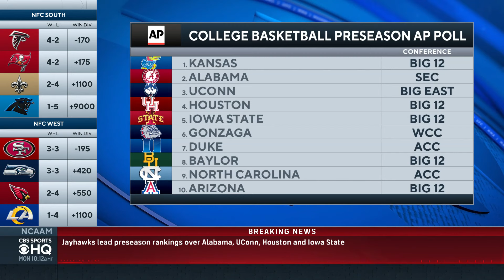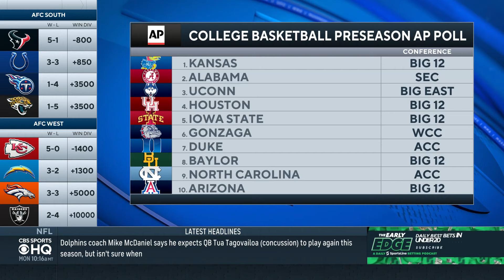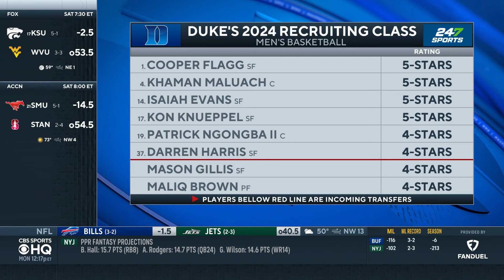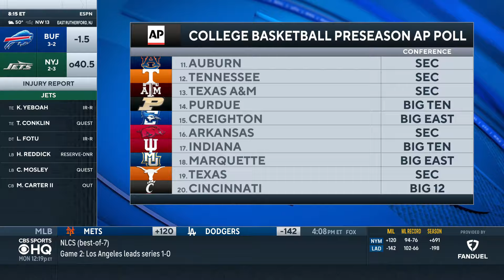AP Preseason Top 25 Released: Kansas comes in at No. 1, UCONN at No. 3 & Duke sits at No. 7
Matt Norlander joins CBS Sports HQ to preview the AP Top 25 heading into the season for NCAA Men's Basketball.